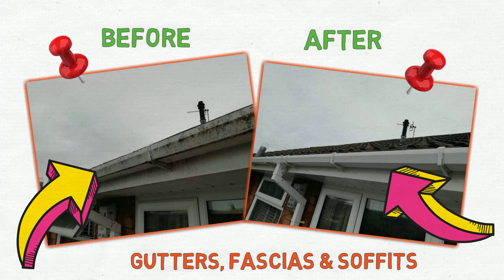Welcome To Dans Windows & Gutter Cleaners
Are you looking for a Window Cleaning company covering Stourbridge?
you need Dans Windows and Gutters!

Services Include:

Residential & Commercial Window Cleaning
Gutters, Fascias & Soffit Cleaning
Conservatory Roof cleaning
Gutter Cleaning
Pressure Washing
Commercial Window Cleaning

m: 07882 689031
f: @DansWindowsAndGutters